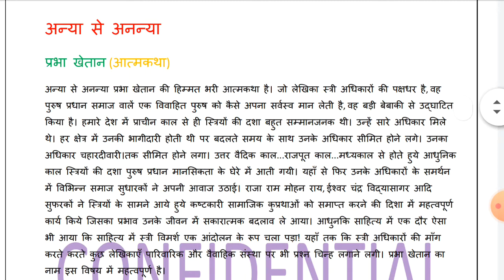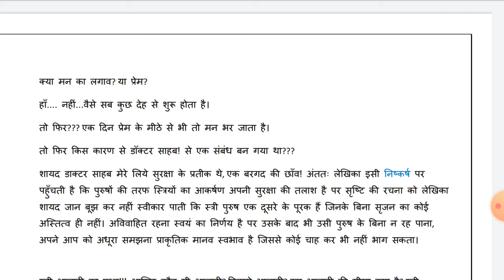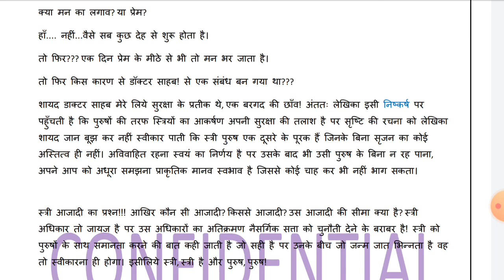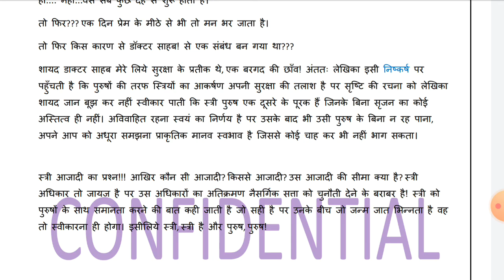अन्या से अनन्या||By प्रभा खेतान (आत्मकथा) समीक्षा.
DC Education plus YouTube channel में आपका स्वागत है
अन्या से अनन्या|
प्रभा खेतान (आत्मकथा) समीक्षा.
अस्मिता मूलक विमर्श और हिंदी साहित्य।
Anya se Samanaya tak.
Prabha Khaitan (Aatam Katha) Samiksha.

BA program Hindi 5th semester.
and keep watching
DC EDUCATION plus